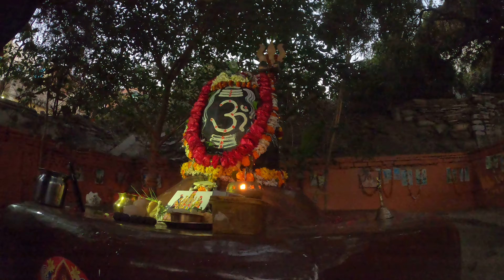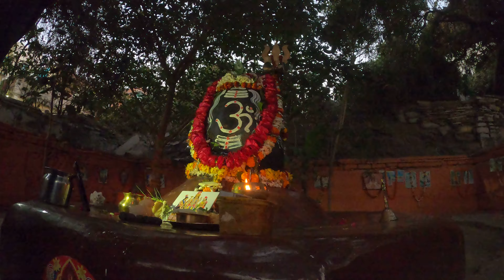కృత్తివాసేశ్వర మహాదేవుడి ఆలయం, వారణాసి, कृत्तिवासेश्वर महादेव वाराणसी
ఇది వారణాసిలోని కృత్తివాసేశ్వర మహాదేవుడి  యొక్క పాత ఆలయం, ఈ ఆలయం యొక్క ప్రాముఖ్యత స్కంద పురాణంలోని కాశీ ఖండం లో  ప్రస్తావించబడింది, ఇక్కడ శివుడు గజాసురుడి  యొక్క ప్రార్థనపై అతని  గజ చర్మాన్ని తన వస్త్రంగా ధరించి గజాసురుడికి  మోక్షాన్ని ఇస్తాడు.

ఈ ఆలయం వారణాసిలోని మృత్యుంజయ్ మహాదేవుడి  ఆలయానికి సమీపంలో ఉంది.
ఈ వీడియోలో భక్తులు కృత్తివాసేశ్వర  మహాదేవుడి (శివుడి ) కి  హారతి ఇస్తున్నారు

यह वाराणसी में कृत्तिवासेश्वर महादेव का पुराना मंदिर है, स्कंद पुराण में काशी खंड में इस मंदिर का महत्व बताया गया है, यहां गजासुर की प्रार्थना पर भगवान शिव अपने परिधान के रूप में गजासुर की त्वचा को धारण करते हैं और गजासुर को मोक्ष देते हैं।

यह मंदिर वाराणसी में मृत्युंजय महादेव मंदिर के पास है।
इस वीडियो में, भक्त भगवान कृत्तिवासेश्वर महादेव (भगवान शिव) को आरती  करते हैं। please watch temple videos of varanasi ayodhya prayagraj srisailam in our youtube channel praveen vihari